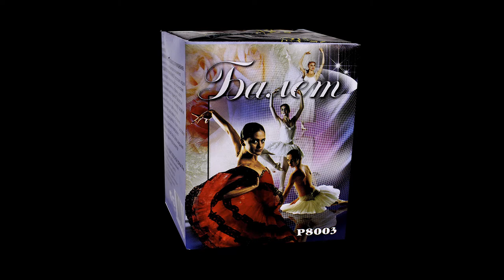Р8003 Балет 2015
Специализированный магазин пиротехники "Дядя Гриша"